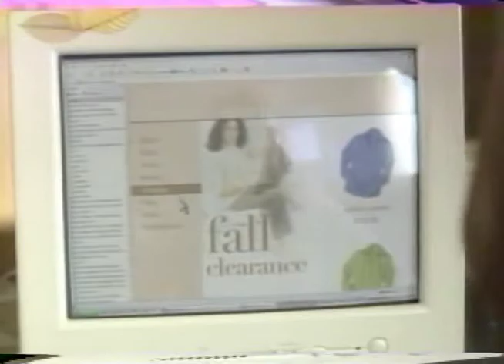a spots 5